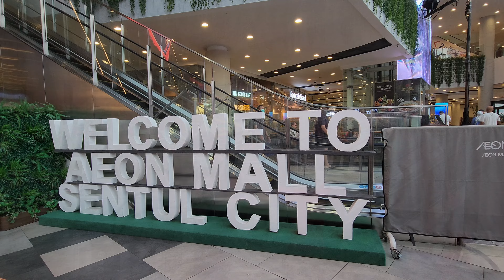Walking Around at AEON MALL SENTUL when Chinese New Year❗ Imlek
ÆON MALL Sentul City
Pusat perbelanjaan di Jawa Barat
Jl. MH. Thamrin, Citaringgul, Kec. Babakan Madang, Bogor, Jawa Barat 16810
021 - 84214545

Informasi Parkir
Biaya Parkir :
Mobil :
Untuk jam pertama Rp. 4,000
Untuk jam selanjutnya Rp. 4,000 per jam
Motor :
Untuk jam pertama Rp. 2,000
Untuk jam selanjutnya Rp. 2,000 per jam

Jam buka:
Kamis 10.00–20.00
Jumat 10.00–20.00
Sabtu 10.00–20.00
Minggu 10.00–20.00
Senin 10.00–20.00
Selasa 10.00–20.00
Rabu 10.00–20.00

Here is the location map of AEON MALL Sentul City. You can see it through Google Maps. If you have any questions, please send your message.

Via Toll Road
Access by Car Via Toll Road
There are some alternative routes via toll towards AEON MALL Sentul City :

From Jakarta : Take Jagorawi Toll Road and take exit Sentul Selatan towards MH.Thamrin Street, Sentul City

From Bogor : Take Jagorawi Toll Road and take exit Sentul Selatan towards MH.Thamrin Street, Sentul City

From Bogor Outer Ring Road (BORR) Toll through Bogor take exit Sentul Selatan towards MH.Thamrin Street, Sentul City

Access by KRL Commuterline Train
There are three KRL Commuterline stations which are nearby AEON MALL Sentul City :
- Cilebut Station is located around 15 kilometers
- Cibinong Station is located around 15 kilometers
- Bogor Station is located around 19 kilometers

From Cilebut Station, Cibinong Station or Bogor Station, customer can use any public transportation such as taxi or online transportation towards AEON MALL Sentul City. Find information about fare and routes of KRL Commuterline

Via Shuttle Bus Trans Pakuan
Bus Trans Pakuan is provide by Bogor Government which offers some different routes :

Shelter shuttle bus Trans Pakuan located near AEON MALL Sentul City. To go to AEON MALL Sentul City customer can take bus stop in front of AEON MALL Sentul City.

Bagaimana Menuju Kesana ?
Berikut adalah peta lokasi AEON MALL Sentul City. Anda dapat melihatnya melalui Google Maps. Jika Anda memiliki pertanyaan, silakan kirim pesan Anda.

Via Jalan Tol
Akses via Jalan Tol
Untuk menuju AEON MALL Sentul City via jalan tol, bisa menggunakan alternative jalan tol seperti:

Dari Jakarta : masuk melalui tol Jagorawi dan keluar melalui exit Sentul Selatan, belok kiri meuju Jalan MH.Thamrin ke arah Sentul City.

Dari Bogor Kota masuk melalui tol Jagorawi dan keluar melalui exit Sentul Selatan, belok kiri meuju Jalan MH.Thamrin ke arah Sentul City.

Dari Lingkar Luar Bogor masuk melalui tol BORR dan keluar melalui exit Sentul Selatan, lurus menuju jalan MH.Thamrin ke arah Sentul City.

Akses dengan KRL Commuterline
Terdapat tiga stasiun KRL yang dekat dengan AEON MALL Sentul City
Stasiun Bogor berjarak sekitar 19 kilometer dari AEON MALL Sentul City
Stasiun Cilebut berjarak sekitar 15 kilometer dari AEON MALL Sentul City
Stasiun Cibinong berjarak sekitar 6 kilometer dari AEON MALL Sentul City

Dari stasiun Bogor, Cilebut, atau Cibinong Anda dapat menggunakan taxi atau transportasi online menuju AEON MALL Sentul City. Untuk informasi mengenai KRL Commuterline klik di sini

Akses dengan Bus Trans Pakuan
Bus Trans Pakuan merupakayan layanan transportasi yang disediakan oleh pemerintah Bogor yang dikelola oleh PDJT.

Shelter shuttle bus Trans Pakuan berlokasi dekat dengan AEON MALL Sentul City. Untuk menuju AEON MALL Sentul City Anda dapat berhenti di titik pemberhentian bus tepat di depan AEON MALL Sentul City.

Pusat Perbelanjaan Terbesar di Bogor, AEON Mall Sentul City Resmi Dibuka

JAKARTA. KOMPAS.com -  AEON Mall Sentul City, resmi dibuka dan beroperasi penuh pada Rabu (11/11/2020). Prosesi peresmian dilakukan oleh Bupati Bogor Ade Yasin di Hall Utama Aeon Mall Sentul City. Dalam sambutannya, Ade Yasin mengatakan AEON Mal Sentul City menjadi salah satu pusat perbelanjaan terbesar di Kabupaten Bogor. Menurutnya, kehadiran AEON Mall Sentul City dapat menjadi stimulus dalam menggerakkan roda perekonomian daerah terutama di tengah pandemi Covid-19. "Animo masyarakat cukup tinggi dengan kehadiran mal ini. Saya senang, tentu karena masa pandemi ini upaya pemulihan ekonomi bisa berjalan," kata Ade.

Ade menjelaskan saat ini rate kasus Covid-19 di Kabupaten Bogor masih cukup tinggi. Meski secara zona, Kabupaten Bogor sudah masuk pada zona orange. Karenanya, Ade mengimbau pengelola AEON Mall Sentul City untuk menerapkan protokol kesehatan Covid-19 secara ketat baik kepada tenant maupun pengunjung. "Jadi kami mengizinkan Grand Opening AEON Mall ini juga dengan catatan tetap mematuhi protokol kesehatan, dan saya lihat semua di sini sudah menerapkan protokol tersebut," ujarnya.